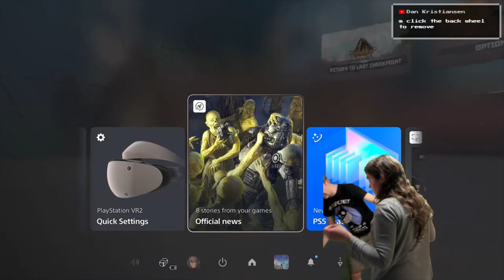Wife Left In Tears - Call of The Divorce Lawyer - Horizon VR COTM Snapmaw on PSVR2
Wife's first time in PSVR2.  A seemingly docile Horizon demo ends in terror.
05:28 Skip to Scare